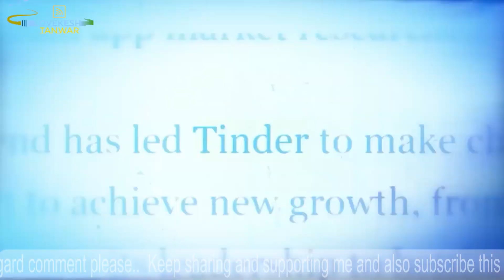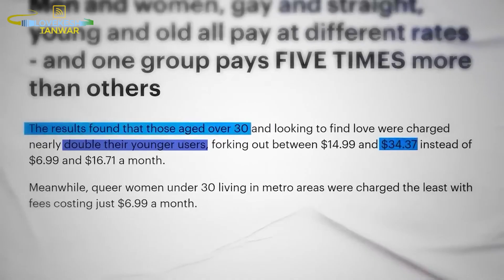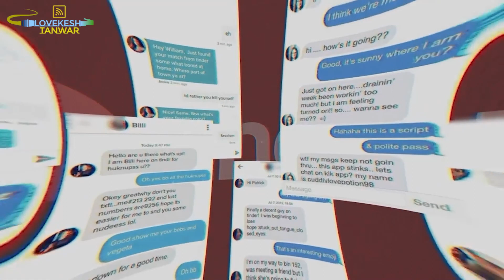5 Khatarnaak Online Scams that you Must Know !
My Recommendations

My Gear